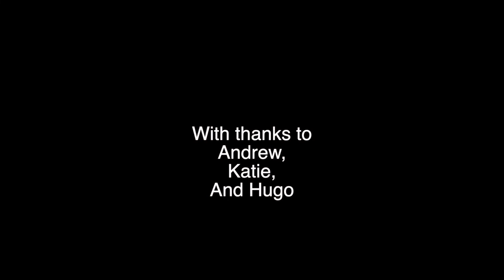Sunday Service 12th July 2020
Sunday worship from Holy Trinity Twickenham. Like so many individuals, charities and businesses, Holy Trinity is financially struggling because we are not able to meet. If you don’t already give - or just feel able to contribute - please do so - Many thanks for your consideration.